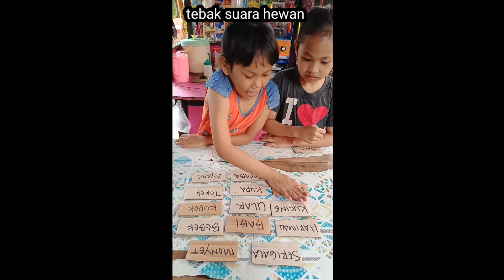Bocil parah nii 🤣🤣🤣main tebak cepat 🤣🤣🤣bikin ngakak seruuu hebohhhhhhhhhh